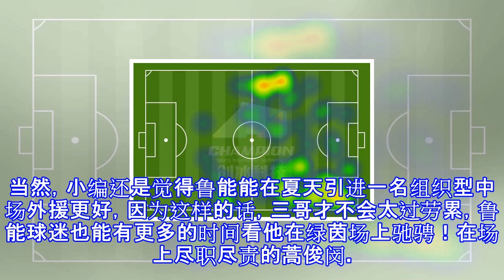从玉面小生到霸气队长 他就是鲁能冬窗不引援的最大底气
从玉面小生到霸气队长 他就是鲁能冬窗不引援的最大底气 从引援按兵不动被球迷疯狂吐槽到新赛季首战3-0轻取老冤家北京中赫国安，山东鲁能度过了一个疯狂的夜晚，塔尔德利的梅开二度、吴兴涵的锦上添花、U23小将的不负众望、无不让人好评如潮，当然，更不要忘了那个佩戴着队长袖标的男人。蒿俊闵在比赛中从2011年夏天穿上这身橙色战袍开始，蒿俊闵已经在鲁能效力了7个年头。时光荏苒，24岁风华正茂的小鲜肉也变成了即将年满31岁的老将。不过，从昨晚比赛开始前的集体照里，我们就能发现，三哥的眼神里充满了一种咄咄逼人的霸气，这跟以前在球场上潇洒轻灵的三哥可是大不一样。感受到三哥霸气的眼神了吗而在比赛中，鲁能队长就告诉...